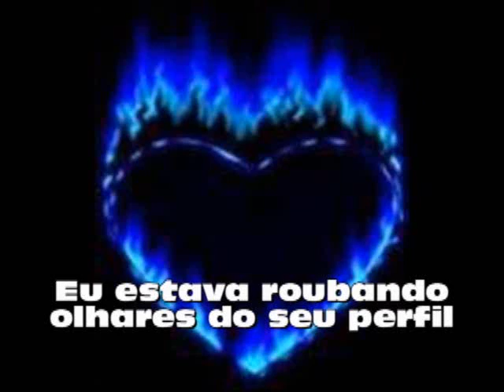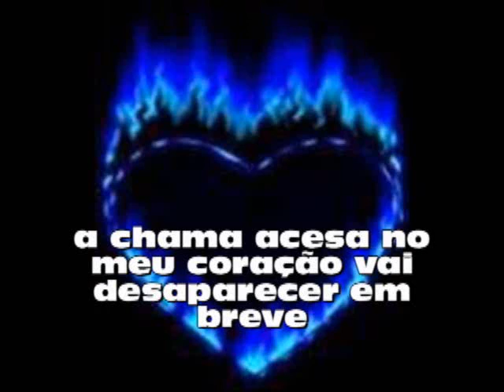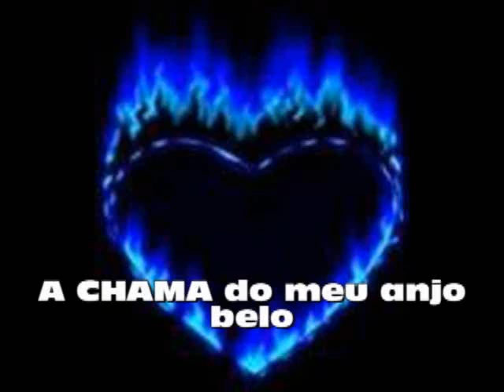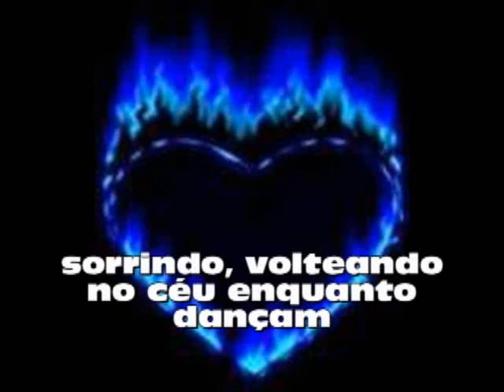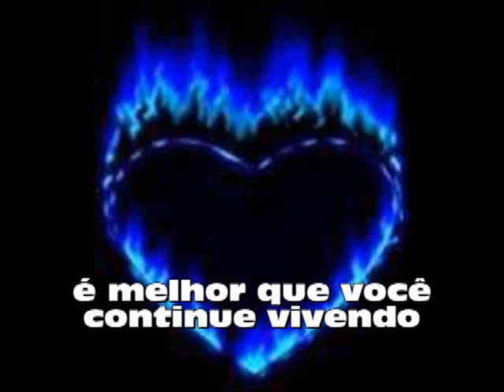Buck-Tick FLAME com legendas em português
FLAME

ano hi koi o shita wasurekaketa hana ga saku
aru hi koi o shitta honou mitai na

ano hi koi o shitta mune no botan hazushite wa
anata no yokogao nusumimiteita

zutto ite ne watashi no naka
ima wa waratte kono mune ni moeru honou wa yagate wa kieru keredo...

ano hi koi ga shinda kieteshimae nanimo kamo
anata no yokogao mienaku naru

zutto ite ne kokoro no naka
ima wa nemutte kono mune ni moeru honou wa yagate wa kieru
utsukushii ore no tenshi FLAME

gin iro no sora shita dakiau koibitotachi
hohoende sora ni mau futari odori nagara

yureteiru kage hitotsu dakiau koibitotachi

hana ga sakimidareru you ni hana ga shindeiku you ni
kimi ga sakimidareru you ni ore wa ikite ikeba ii
ore ga sakimidareru you ni kimi wa ikite ikeba ii